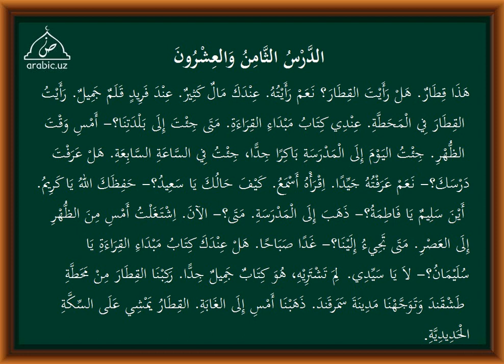28 dars tarkib